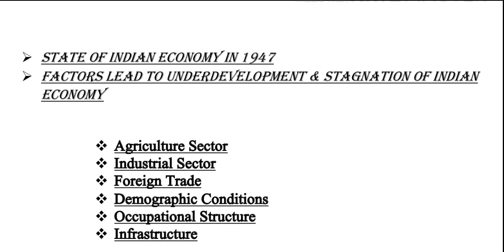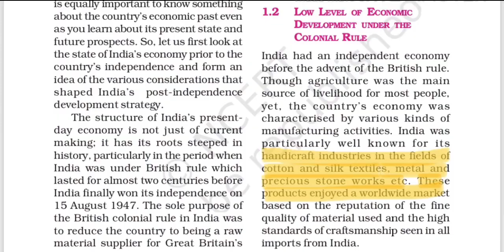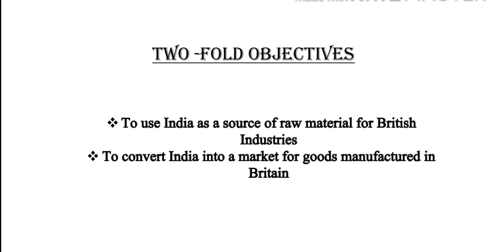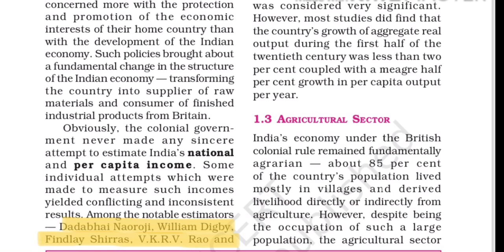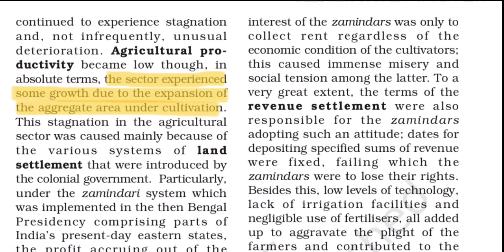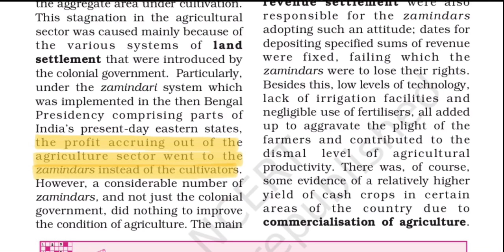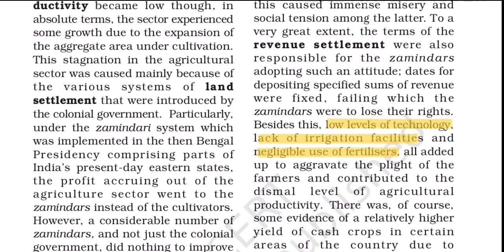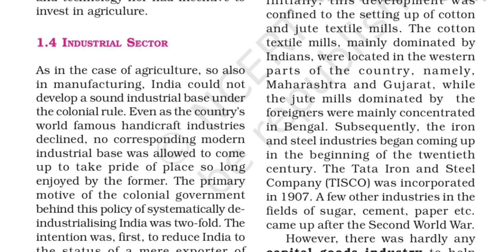Plus one Economics,Chapter 1/INDIAN ECONOMY ON THE EVE OF INDEPENDENCE - മലയാളo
PLUS ONE ECONOMICS IN MALAYALAM
എല്ലാ വിഷയങ്ങളുടെയും മലയാളം വിശദീകരണം ആണ് ഈ ചാനലിൽ ഉൾപ്പെടുത്തിയിരിക്കുന്നത്. നിങ്ങൾക് തീർച്ചയായും ഇത് ഉപകാരപ്പെടും.

സ്വാതന്ത്ര്യത്തിനു മുൻപ് നമ്മുടെ  ഇന്ത്യൻ എക്കണോമിയിൽ ഉണ്ടായ അരക്ഷിതാവസ്ഥയെ കുറിച്ചാണ് ഈ ചാപ്റ്ററിൽ നമ്മൾ ഡിസ്‌കസ് ചെയ്യുന്നത്.

എന്തെങ്കിലും സംശയം ഉണ്ടെങ്കിൽ താഴെ കമന്റ്  ചെയ്യുക അല്ലെങ്കിൽ മെയിൽ അയക്കുക